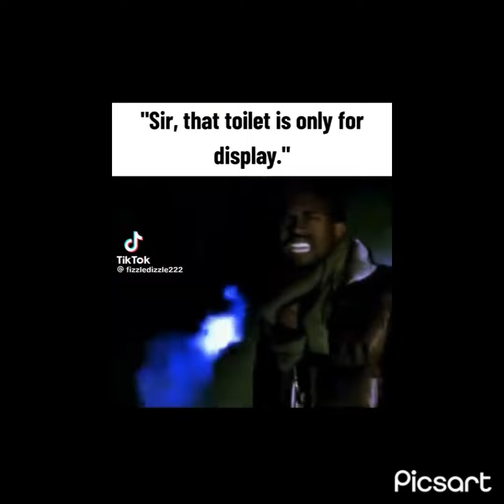Miles Morales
Zip